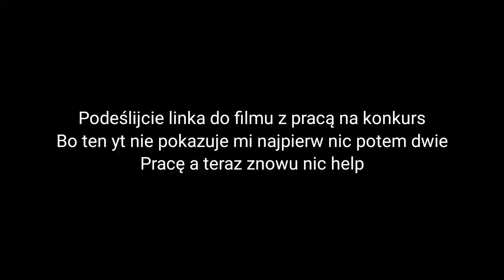👁️Info o konkursie!!!! 👁️